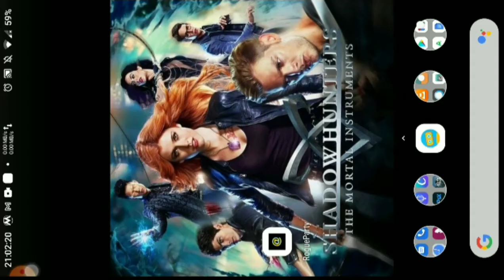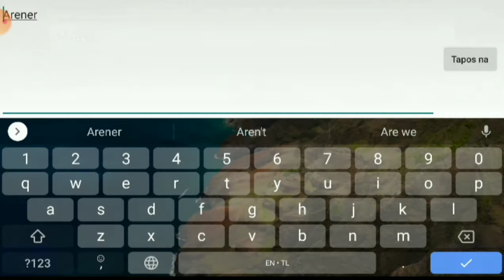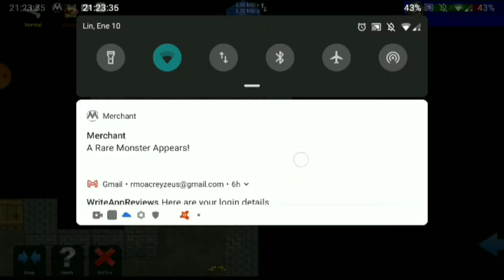Game Play: RogueParty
Impostors!